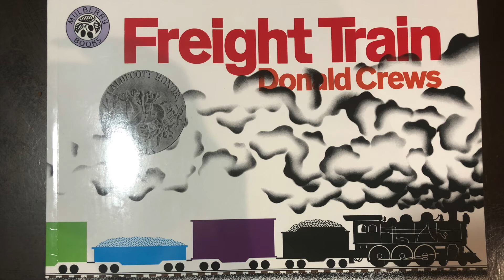"Freight Train" Read Aloud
Freight Train by Donald Crews